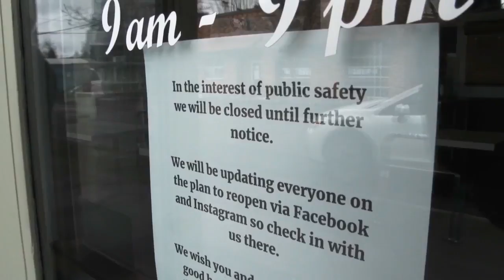Out-of-work Florida man looking for more than stimulus check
"I’d rather work for it."